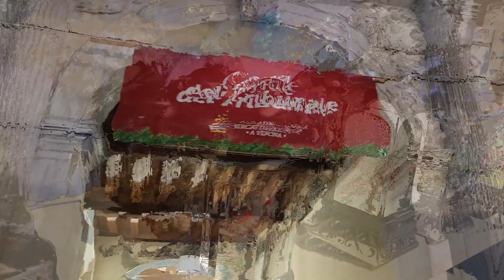Mini-Vlogmas|Mercatini di Natale Verona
Ciao e Bentrovati sul mio canale, oggi vi porto a fare un giro tra i mercatini di Natale a Verona. Buon divertimento e alla prossima, Grazie